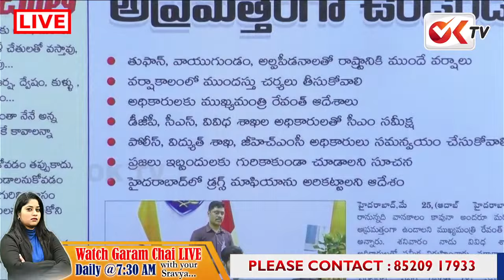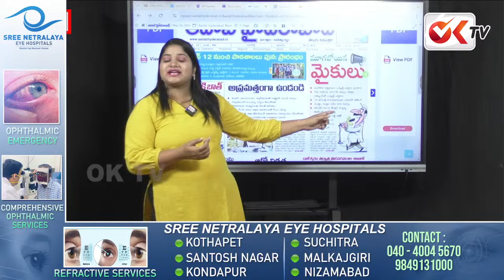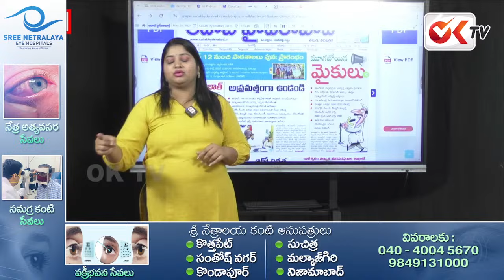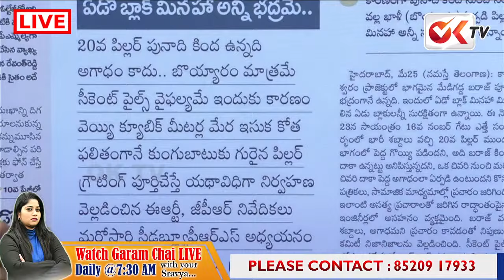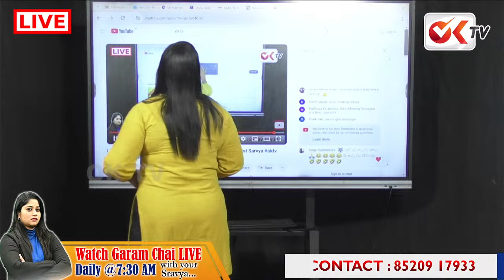డబ్బులు లిస్తే చెప్పుతీసుకొని కొట్టండి..యూత్ పవర్ నిరూపించండి..!oktv